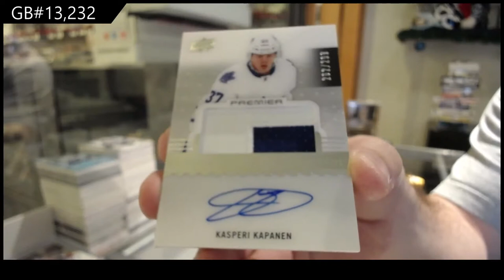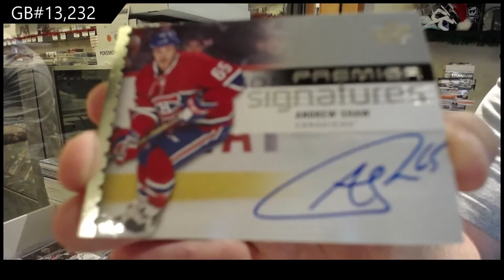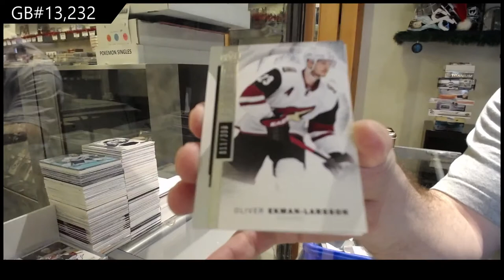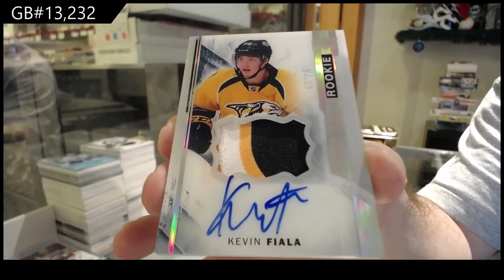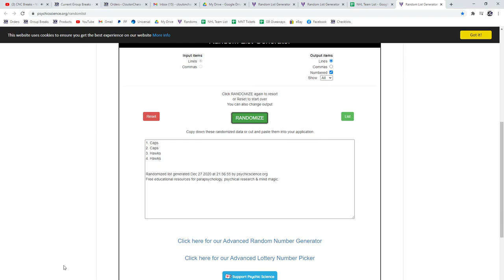15-16 UD Premier & 16-17 UD Premier Hockey Box Break - C&C GB #13,232